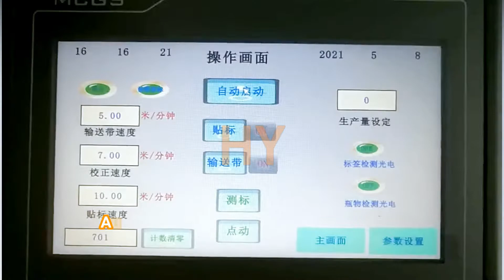Automatic Nail Polish Single Side Plane Labeling Machine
Automatic flat single side non dry sticker labeling machine applicator for plane and arc surface bottle object labeler

平面贴标机 الطائرة العلوي آلة وسم lennuk on varustatud masinat ülem горната равнина етикет машина górnej płaszczyzny oznakowanie maszyny øvre fly mærkning maskine im flugzeug labeling - maschine верхней плоскости маркировка машины machine à étiquettes supérieure du plan ylä - koneen merkintöjä kone 평면 선반 위에 표시 Op het vlak van etikettering. horní rovině pojmenování stroje avion maşina superioară etichetarea Plano superior máquina de rotulagem ラベリングマシン上の面 övre planet märkning maskin označuje zgornjo ravnino naprave เครื่องปิดฉลากบนเครื่องบิน Plano superior maquina de etiquetado στο αεροπλάνο σήμανση μηχανή a repülő gép jelölés upper aereo macchina per le etichette Trên máy bay 上平面貼標機

Technical description
Automatic Top Surface Flat Labeling Machine is applicable to the labeling or self-adhesive filming on all kinds of objects, such as books, folders, boxes and cartons. Suitable for uneven-surface labeling by changing the label-overlaying mechanism. Widely used for plane labeling on large-size products and labeling on plane objects with various specifications.
Optional print coder or ink-jet printer to labeling head, achieving the printing of production date, batch number, bar code and other information on the label.
Optional ink-jet printer to the conveyor belt, achieving the printing of production date, batch number, bar code and other information on the product before or after labeling.
Automatic double side label applicator is widely used in the bottling of daily chemical, agricultural chemical, food, personal care, and pharmaceutics industry.

Driving Mode: Servo Type
Yield: 30-200pcs/min
Operating direction: Left or Right
Printer use air: 5kg/cm ²
Power: 600W
Weight: 280Kg
Machine size: 2000X1200X1600mm